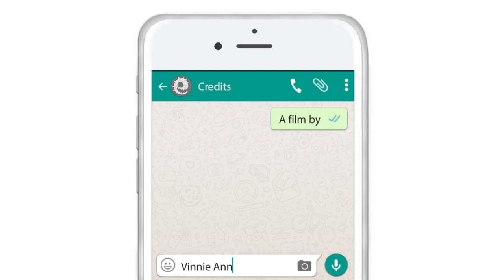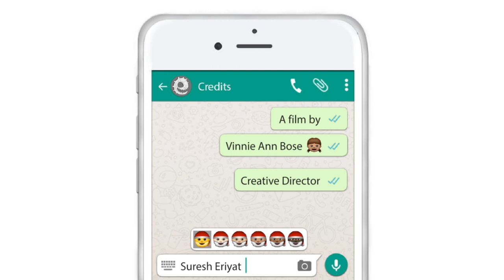What Is Your Brown Number? -Trailer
A film by Vinnie Bose, 2016, India, Animation, 4'30'' - Color

EN - “What is your brown number?” talks about Indiaʼs obsession with skincolour, and how there is a sense of idealism and beauty associated with fair skin, whereas it is negativity and repulsion that is associated with dark skin.
FR - En Inde, avoir la peau claire est un idéal et une marque de beauté. Par opposition, la peau foncée est associée au dégoût et à la négativité.